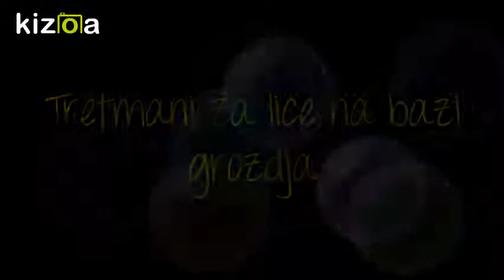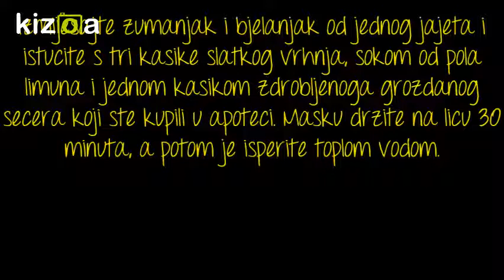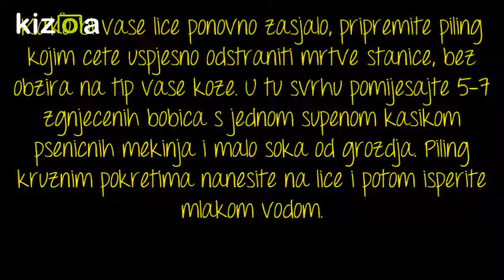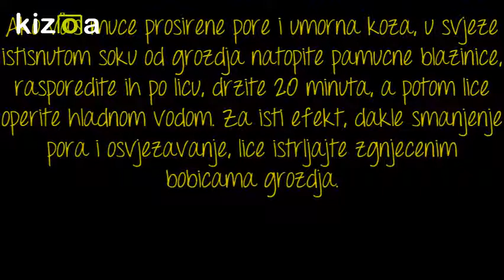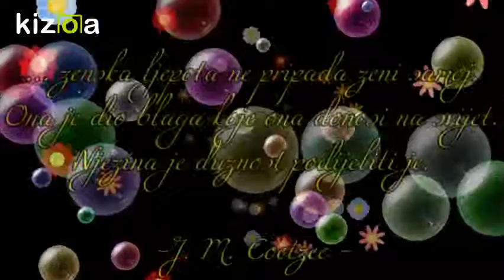Maske za lice na bazi grožđa za čišćenje i smanjivanje proširenih pora na licu i face lift maska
✅Kada je riječ o njezi kože, često se okrećemo kupovnim kremama, maskama i serumima, ali ponekad se najbolja rješenja za održavanje zdrave, blistave kože mogu pronaći upravo u našoj kuhinji. Grožđe, to slatko i sočno voće, cijenjeno je stoljećima zbog svojeg izvrsnog okusa. Međutim, grožđe nudi i mnoštvo dobrobiti za vašu kožu. U nastavku saznajte kako grožđe može promijeniti vašu rutinu njege kože.

✅RECEPTE MOŽETE POGLEDATI OVDJE:

Revitalizirajuća maska: 0:37
Face - Lift maska: 1:09
Tonik za učvršćivanje kože: 1:45
Piling za glatko lice: 2:21
Maska za nečistu kožu: 2:57
Sok za smanjivanje pora: 3:33
Osvježavajući losion: 4:09